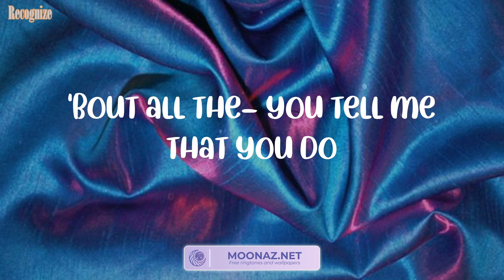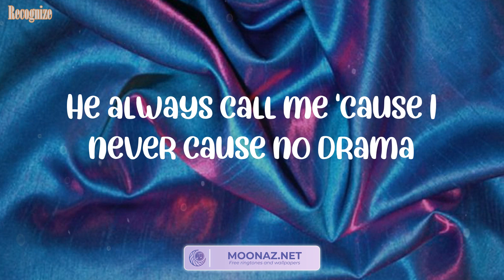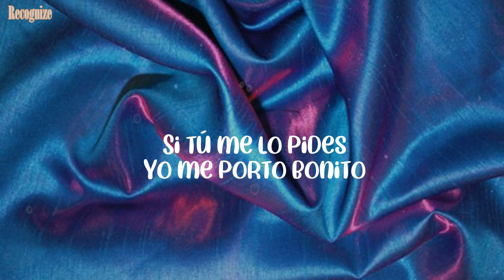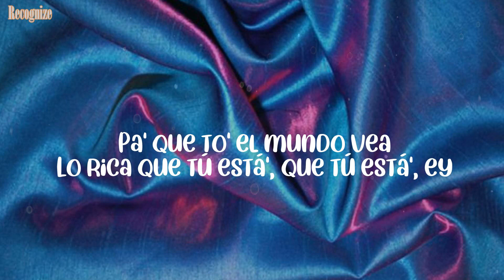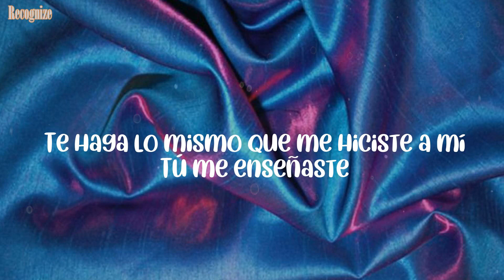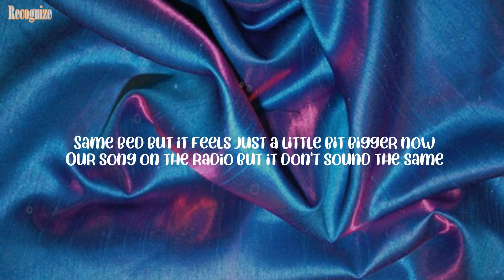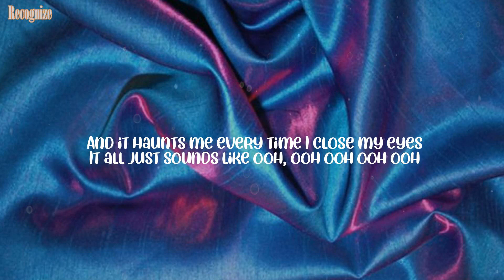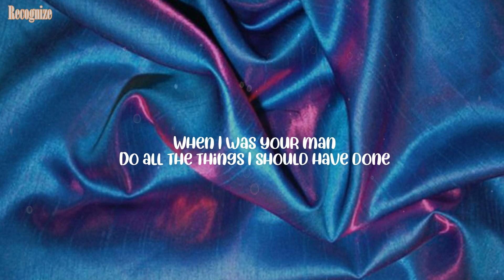Sam Smith - Unholy (Lyrics) Mix| Bad Bunny,Manuel Turizo,Bruno Mars